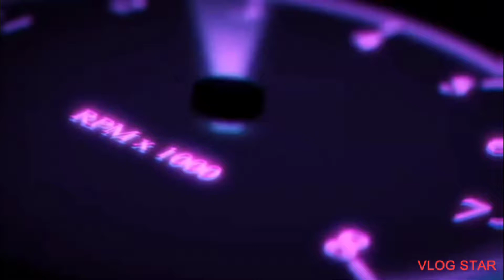The wolf 🔥gameplay best open ground game multiplayer